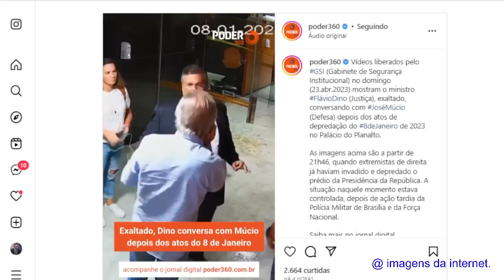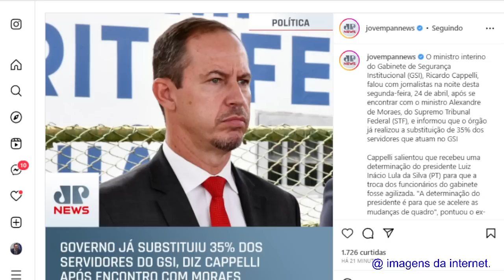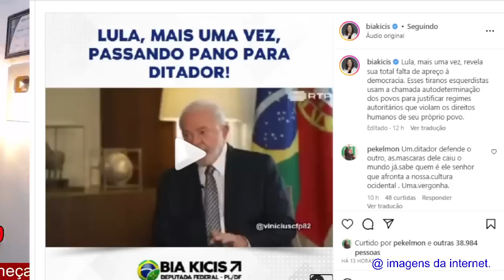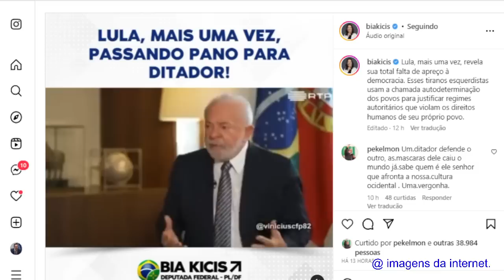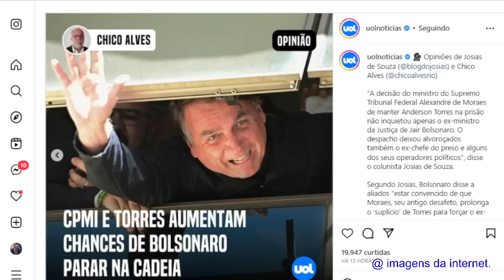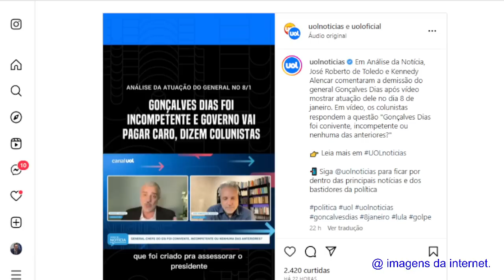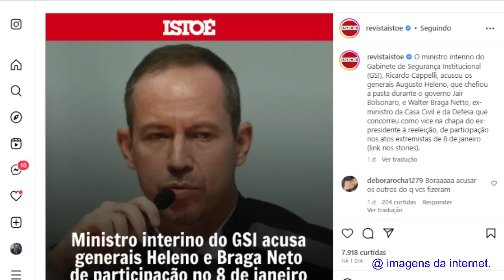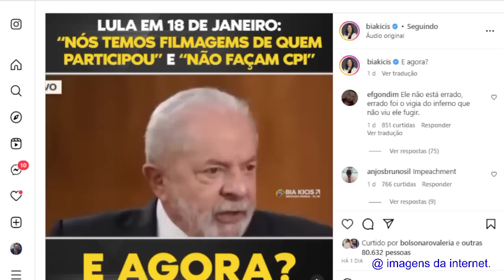#2 VÍDEO VAZADO! QUEBRA PAU NO GOVENO! GUERRA AOS MILITARES COMEÇOU! LULA SE ENTREGA EM ENTREVISTA!